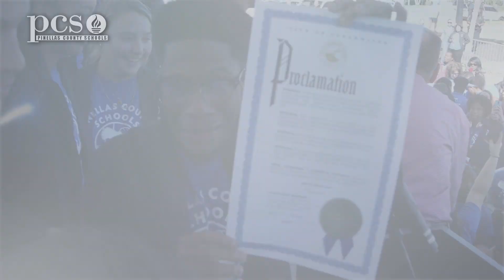Pinellas County High Schools students walk for Unity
More than 800 Pinellas County Schools High School students participated in a walk over the Clearwater Memorial Causeway as part of Clearwater High Schools' Unity Celebration.